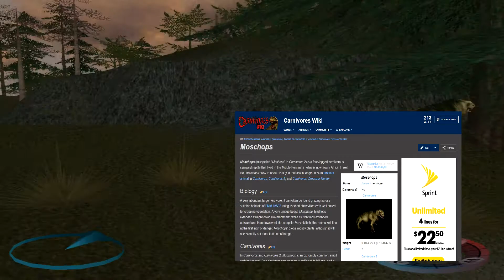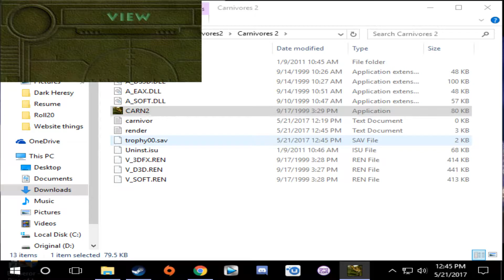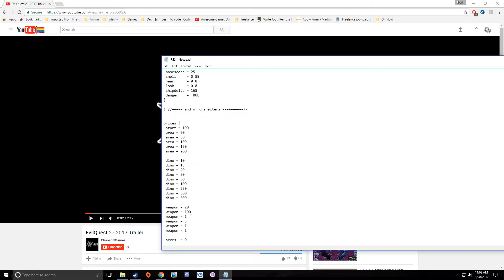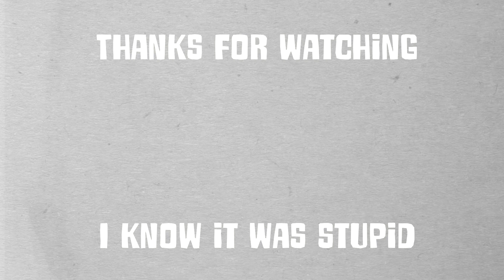Carnivores 2 - Only Video Games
Carnivores 2 the musical interlude. But seriously, goddamn War Planets, am I right?

1) Jake Kaufman - "Shantae- Half-Genie Hero OST - 08 Boss Battle"

2) "Ave Maria"